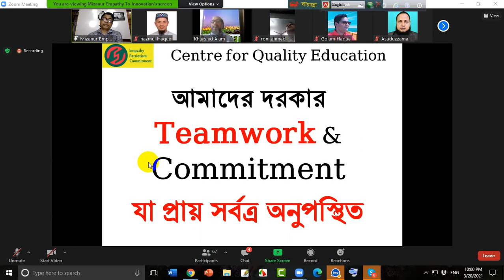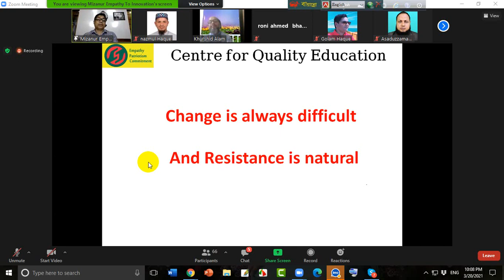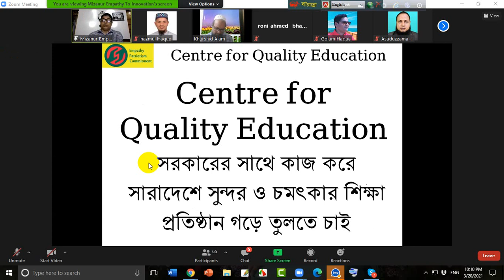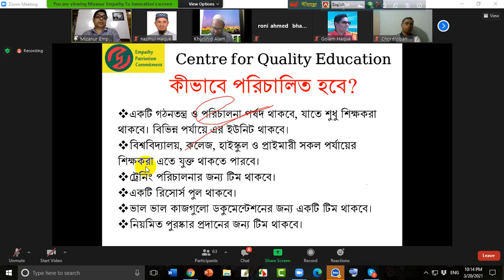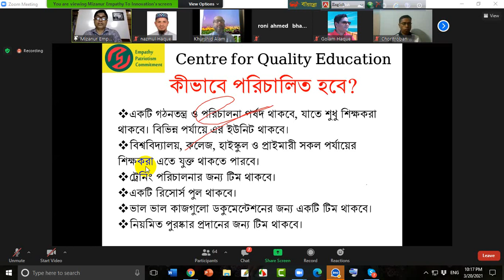Center For Quality Education, Bangladesh